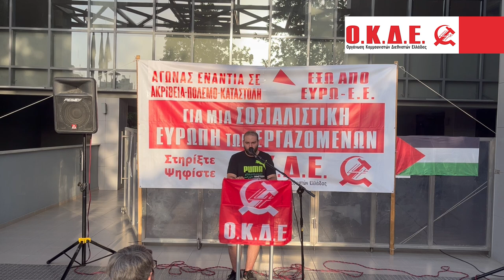Προεκλογική εκδήλωση στους Αμπελόκηπους, Θεσσαλονίκη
H Oργάνωση Κομμουνιστών Διεθνιστών Ελλάδας θα συμμετάσχει αυτόνομα στις Ευρωεκλογές της 9ης Ιουνίου, προτάσσοντας την ανάγκη και μια πολιτική ενός Σχεδίου Αγώνων και μιας Αριστεράς Επαναστατικής. Ώστε οι εργαζόμενοι, τα φτωχά λαϊκά στρώματα και η νεολαία να σπάσουν το σημερινό ζοφερό αδιέξοδο.

Φτώχεια, Ιδιωτικοποιήσεις, Πόλεμος…